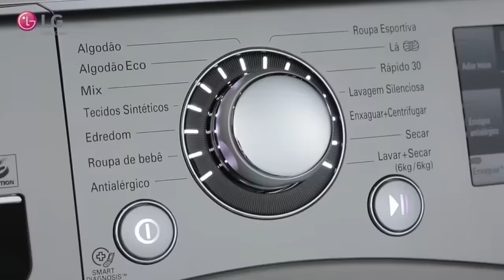Lava e Seca 6 Movimentos - LG - Americanas.com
Uma Lava e Seca completa como você nunca viu.  Movimentos lavam melhor que 1. A exclusiva tecnologia 6 Motion da LG oferece 6 movimentos de lavagem contra 1 da convencionais. Todas as lavagens ficam muito melhores porque são personalizadas para cada tipo de roupa. Você apenas escolhe o programa e pronto. A lava e seca LG faz o resto para você.